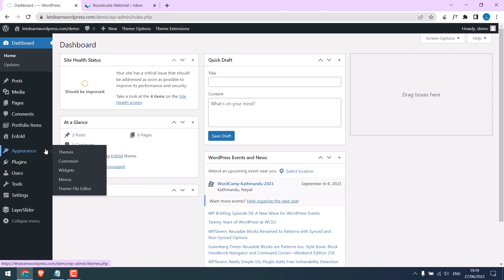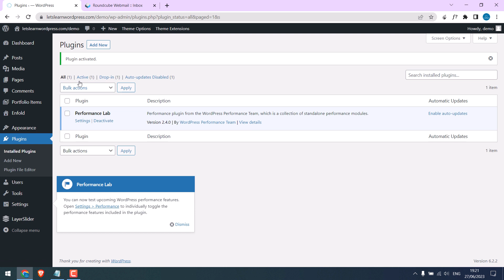Receive Email Notifications for WordPress Plugin Activation or Deactivation WordPress 98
Explore a simple and effective method to receive email notifications whenever a WordPress plugin is activated or deactivated. This feature can be particularly valuable if you are working with freelancers.

To receive notifications whenever a plugin is activated or deactivated, simply add the following code to the theme functions. You can customize the subject and message or leave it as the default.

After adding the code to your functions.php file, you will receive an email every time someone activates or deactivates a plugin on your website.

We hope this video was useful. Thank you very much.